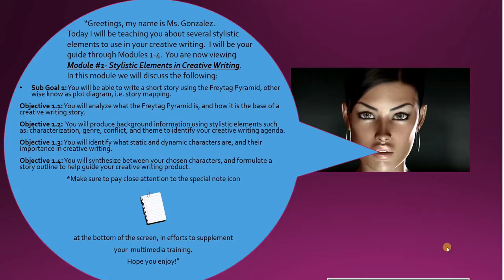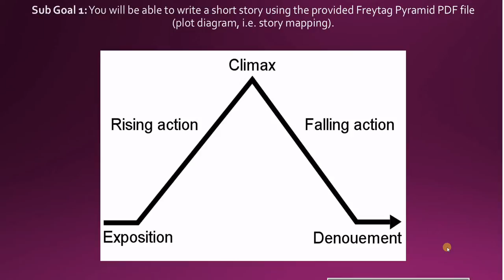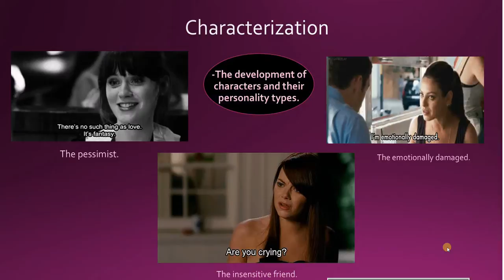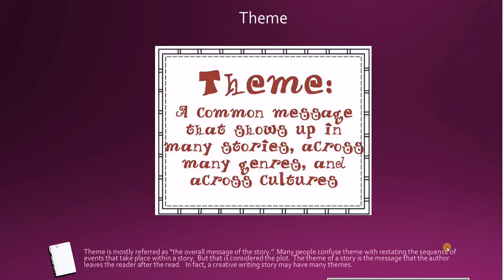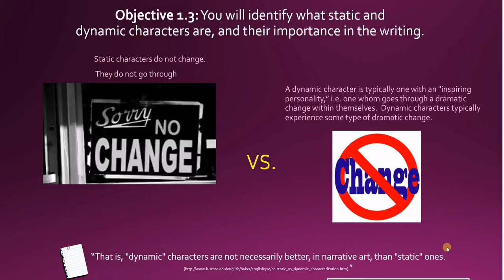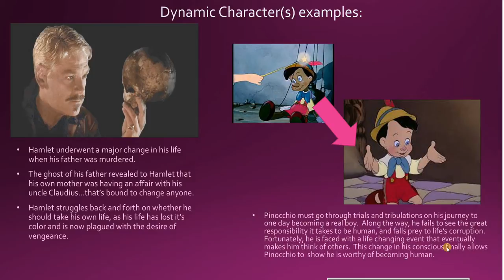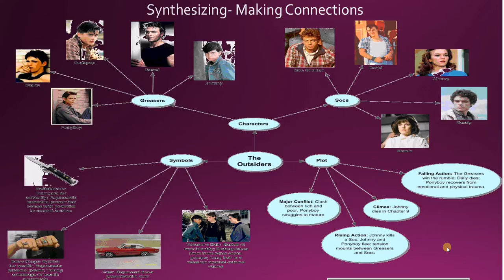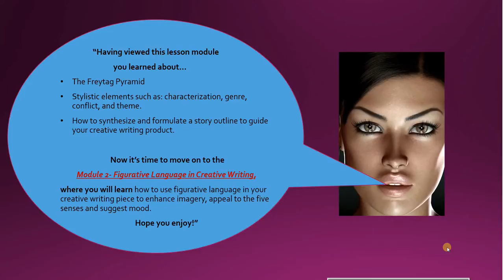Module # 1 - Stylistic Elements in Creative Writing- Maricela Gonzalez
Creative Writing
Stylistic Elements
Freytag Pyramid
Plot
Static Characters
Dynamic Characters
Characterization
Genre
Theme